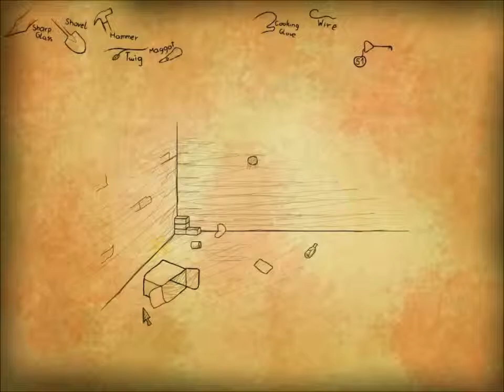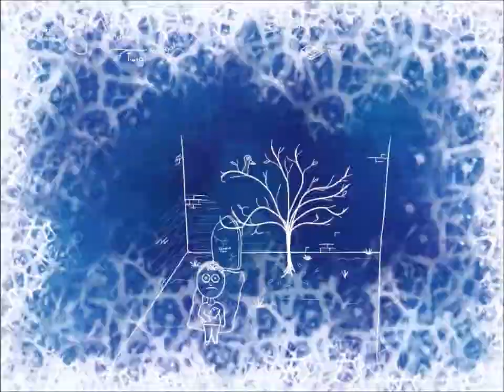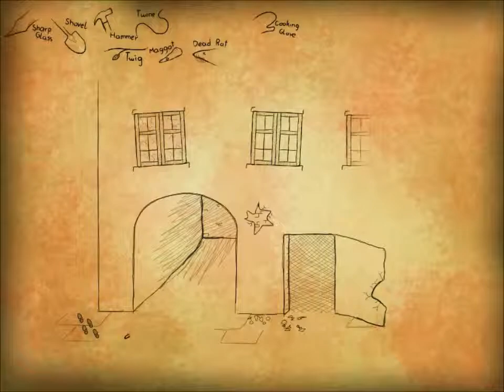XmaxGame Play's Bad Dream Butcher